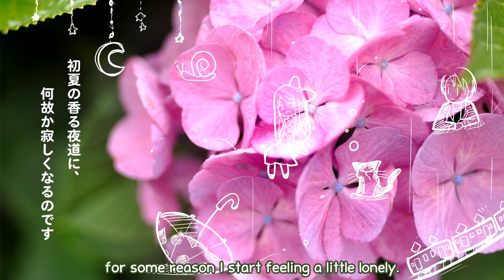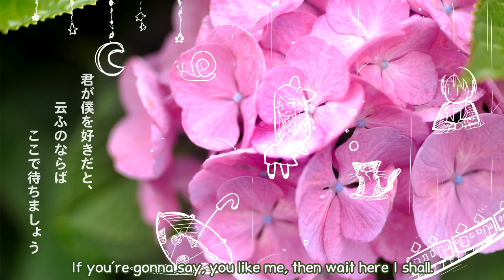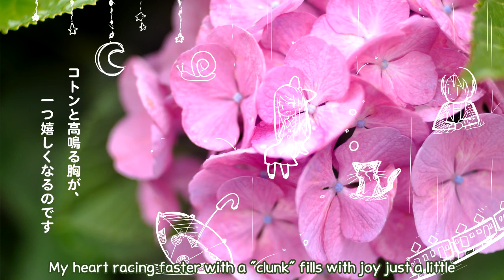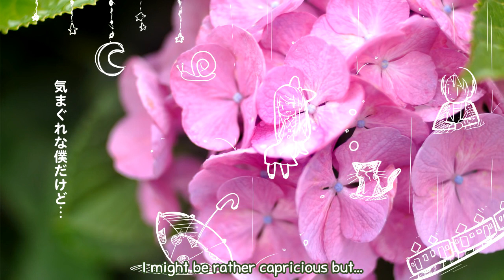【n.k】When the hydrangeas bloom, I fall in love with you - eng sub【Hatsune Miku】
I’ve fallen in love with you

(Suggested! special thank you to everyone who’s been helping me find links and manage the page ❤) I’ve been working on various of the suggestions and I might post one of the smaller miku 10th songs tommorow (or later today depending on timezone, I'm going to bed now lol)

I’m not sure when the stereotypical hydrangea blooming rainy season is in japan (cough isn’t it early summer cough) but it sure is raining here, and autumn hasn’t quite started yet… so I’m getting this posted while I can still be vaguely seasonal.

From the illustration, the fact N.K did a self cover of the song and the “clinging to sleeve” line implying the person doing the clinging is “you” I’m guessing this is from the boy’s perspective (not that it couldn’t have been the other way around in real life, but you know, shoujo tropes)

今日の予報は雨模様です
こんな日は少し眠いです

Today's forecast predicts signs of rain.
I feel a little sleepy on days like this.

猫は顔を洗い、蝸牛そわそわと
紫陽花は風に揺れる

The cats wash their faces, a snail shuffles along
And the hydrangeas sway in the wind

「会いたいな」　キミを想ふ
初夏の香る夜道に、何故か寂しくなるのです

“I wanna see you” I think of you
On the night street, fragrant with the smell of the summer, for some reason I start feeling a little lonely

雨がポツリと傘に、優しい声で歌う
はにかむキスをしようよ

The rain drops on my umbrella, singing in a gentle voice
Let’s share a bashful kiss

君が僕を好きだと、云ふのならば
ここで待ちましょう
鮮やかな想い手を繋いで

If you’re gonna say, you like me
Then wait here I shall.
Vibrant feelings, holding hands

あの…僕は君が好き…なのですから
意地悪はやめましょう

Um… I like you… so
Let’s quit with all the teasing

頭を撫でる　頬が熱くなる
君と恋をしたのです

Patting {your} head, cheeks flushing

「会いたいな」　電車の中
コトンと高鳴る胸が
一つ嬉しくなるのです

“I wanna see you” inside the train
My heart racing faster with a *“clunk”
Fills with joy just a little

*the “clunk” is both a play on the sound of the train and the dokidokis… if that wasn’t obvious.

君は決まって左側へ
きゅっと袖を掴んだ

Always decidedly to my left--
{you} held tightly to {my} sleeve

いつでも会いましょう
水溜りを駆けて行きます

Then let’s meet whenever you like
I’ll come running through the puddles

ほら…僕は君が好き…なのですから
寂しい顔しないで

Come on, I like you… so
Don’t look so lonely

雨は上がって　夜空を見上げる
今宵は月が綺麗ですね

The rain holds up, and I look up to the night's sky
The moon sure is pretty tonight

「ありがとう」と心より君へ
「ごめんね」　こんな僕で
…ホントに元気になれますか？

A heartfelt “thank you” to you
And a “I’m sorry” for being like this；
I wonder if I’ll really be able to brighten up?

「虹を探そう」　ずっと二人で
気まぐれな僕だけど…
君のことが好きです

“Let’s search for a rainbow” together forever
I might be rather capricious but…

好きなのです

+translation : forgetfulsubs

Corrections and input welcome!
All rights and credit for the original video belong to the original artist(s). This video and translation were created for nonprofit, entertainment purposes only, intended as a derivative work to expand on and widen the audience of the original. Please give your support to the original artist(s) and check the original uploads above!